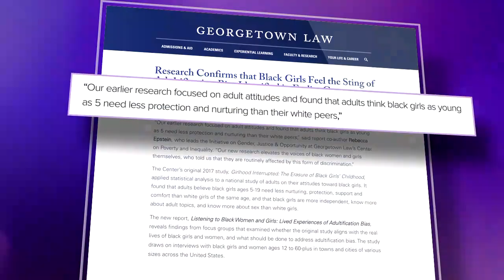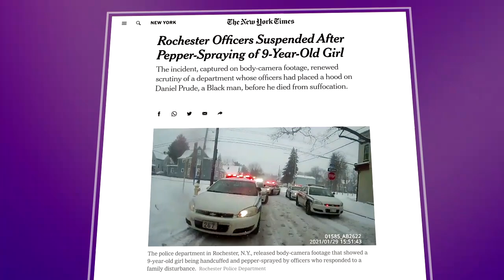PART 2: A Conversation With Black Women: Black Body Liberation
ABC News’ Deborah Roberts talks with LaChanze, Yvette Simpson and Marline Francois-Madden on the historic oversexualization of the Black body and the devastating effects of colorism.